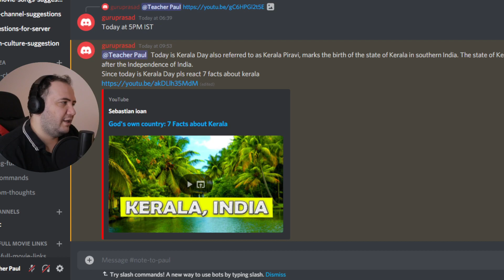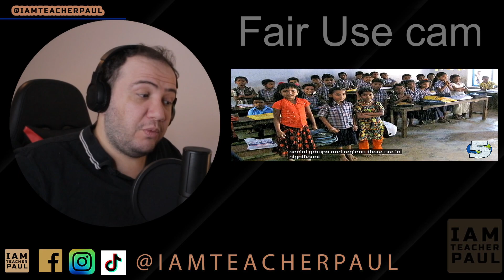Happy Kerala day! Kerala Piravi tribute video | 7 Facts about Kerala | Kerala Boat Song reaction